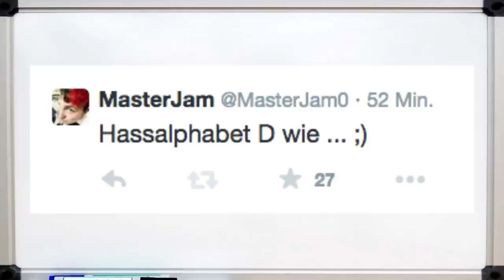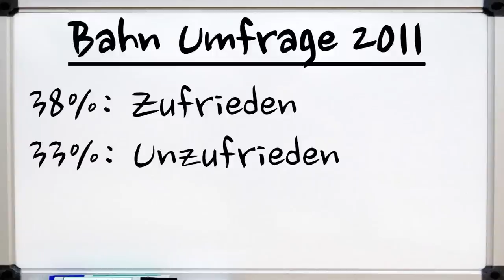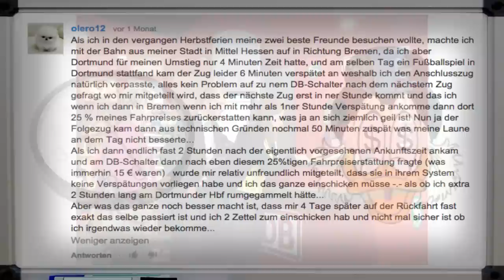D - wie DEUTSCHE BAHN! | Hassalphabet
Keine Geschichten mehr von mir! Heute gibt es Zahlen & Fakten!

Postfach:
Endemol beyond
Stichwort: MasterJam
Am Coloneum 3
50829 Köln

euer MasterJam